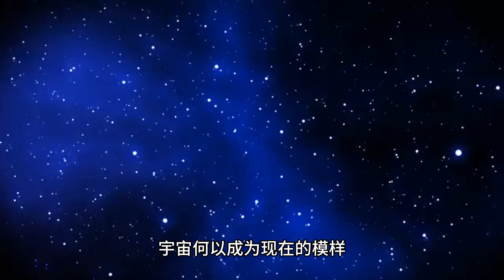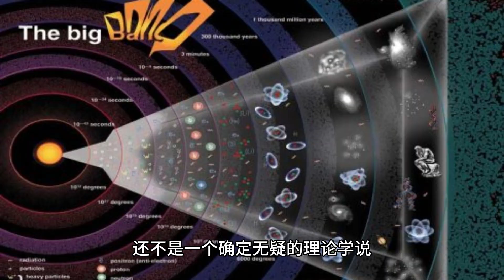宇宙大爆炸前是什么样子的